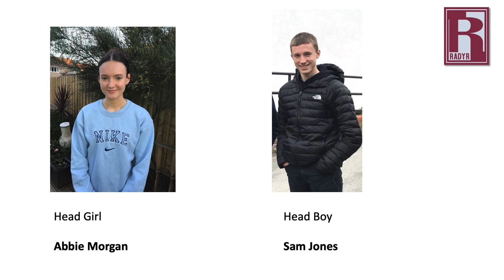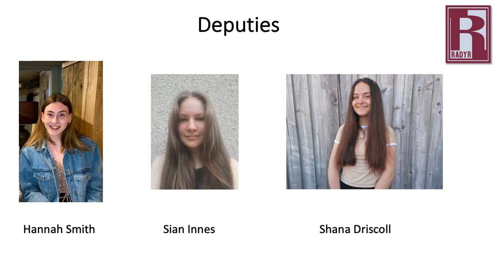Radyr Senior Student Team - 2021-2022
This video introduces our Radyr Senior Student Team for 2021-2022